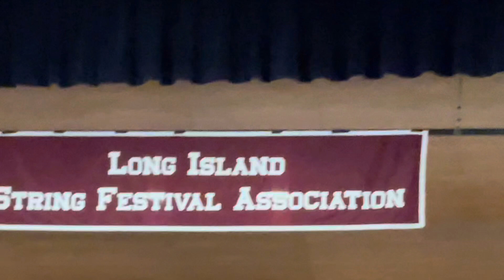Kath LIFSA 3